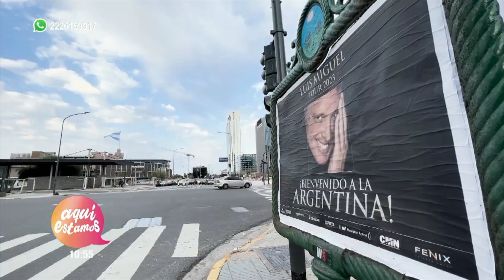El Regreso Triunfal de Luis Miguel: Detalles Exclusivos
Luis Miguel arrasó en Argentina con sus primeros 3 conciertos. ¡Descubre todos los emocionantes detalles!